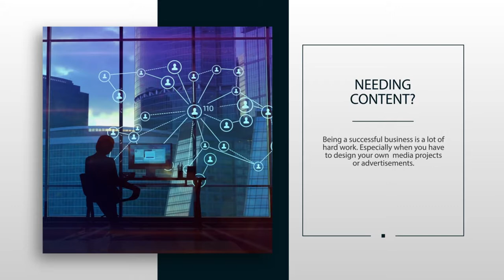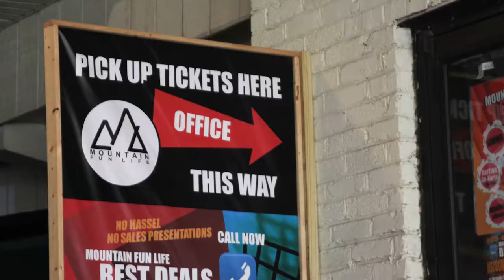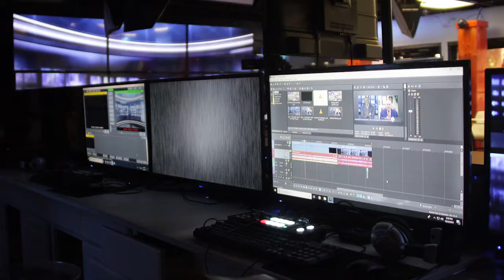MFL services to grow your brand.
If you're serious about developing your brand, odds are you need our services. No one works harder than the MFL team!

Buy discounted tickets through Mountain Fun Life's Best Deals! There's no timeshare or hassle. We simply have the best deals for top Smoky Mountain Attractions, shows, and more.